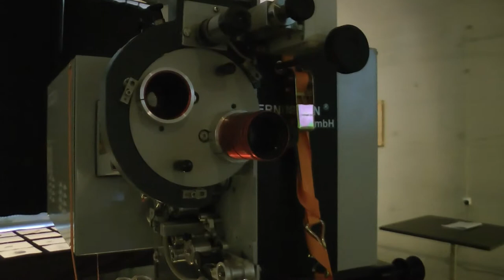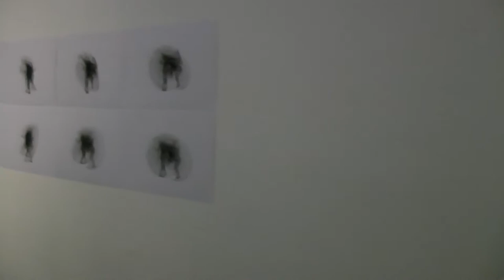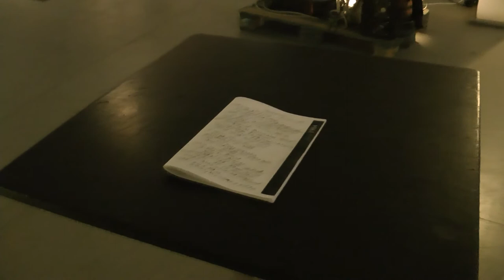Duende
Duende with Gauri Gill, Jann Clavadetscher, Juan Carlos Alom, Navid Tschopp, Raphael Hefti, Raphael Perret, Sam Porritt, Sahej Rahal and Shreyas Karle.

At Rote Fabrik, Seestrasse 395, 8038 Zurich. 19 June 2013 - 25 June 2013